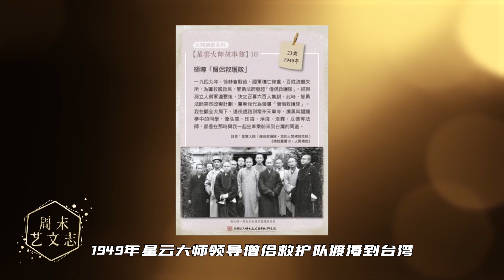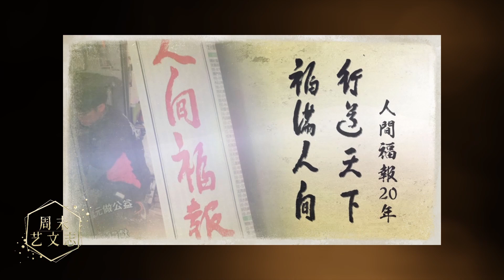“星云大师“他一生爱国，致力弘扬中华文化 受三任中国领导人会见！他是南京大屠杀的见证者，捐赠“屠生佛”记录日军暴行 |《周末艺文志》百一十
《周末艺文志》周五更新
 主持人：窦蓉